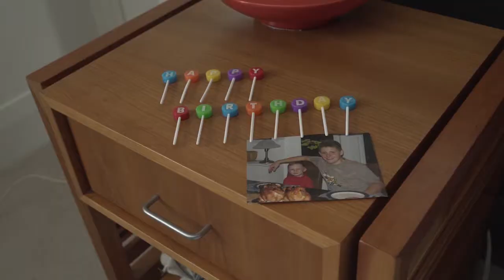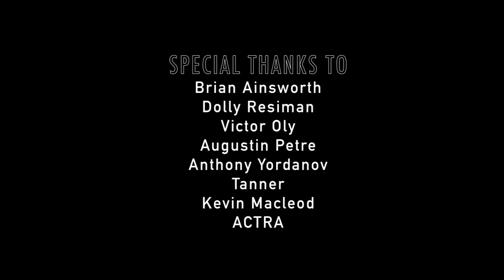BOND (Short Film)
William is up to no good. But Nathan has no idea.

Dir. Nick Rabba
Edited by Zulany Pacheco